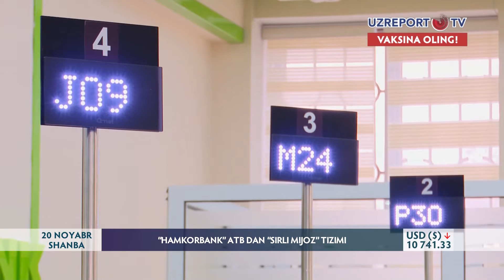"Hamkorbank" ATBning "Srili mijoz" tizimi haqida bilasizmi?